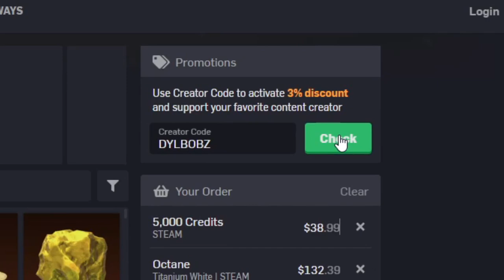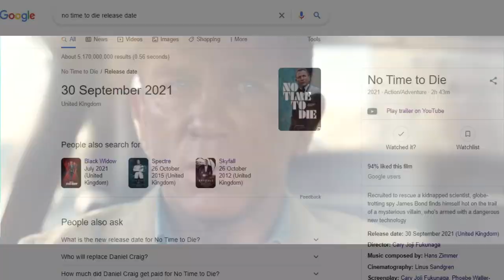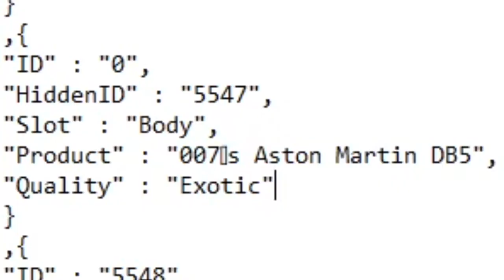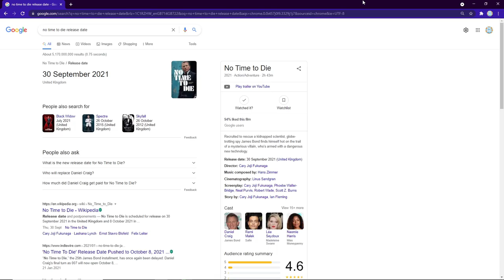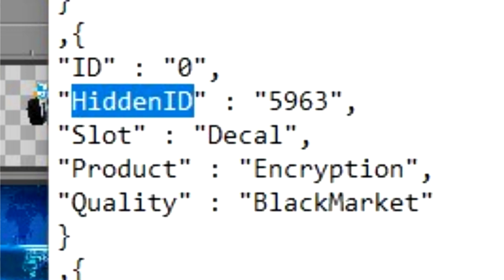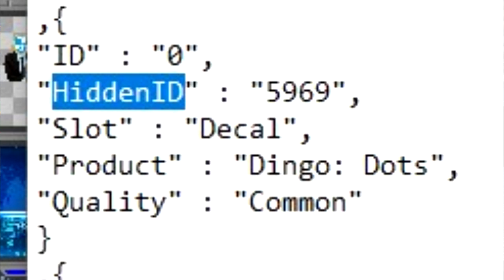James Bond DLC CONFIRMED On Rocket League! ASTON MARTIN DB5 Car